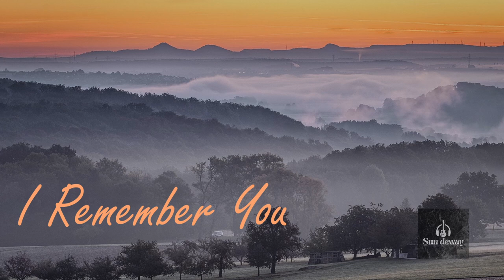I Remember You - Acoustic Guitar Instrumental (No Copyright)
I Remember You - Created by " Sun deway"

Relaxing, Sad, Sleep Music instrumental acoustic guitar song

Deep Sleeping Music, Relaxing Music, Healing Music, Insomnia.

You can use this song for your background music video